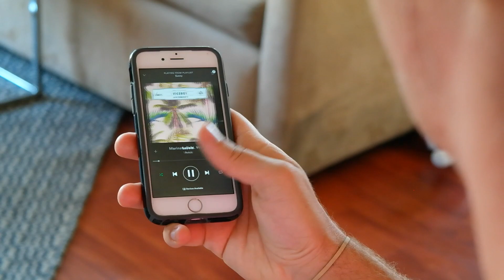I Miss Him So Much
When the world needed him most, he vanished.